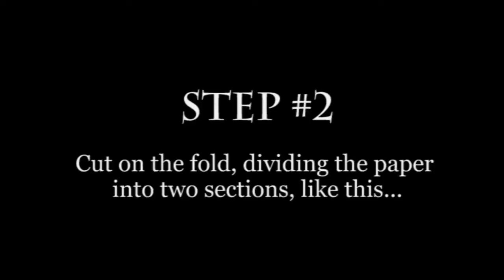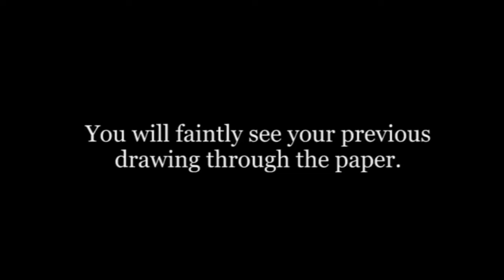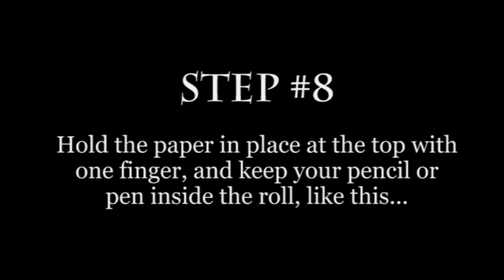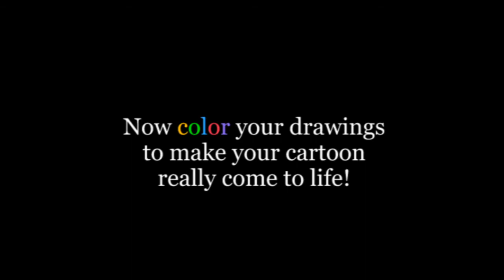FLIPTOONS The Shouting Boy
How to make a simple animation of a shouting boy.